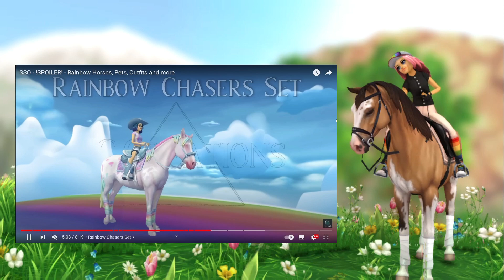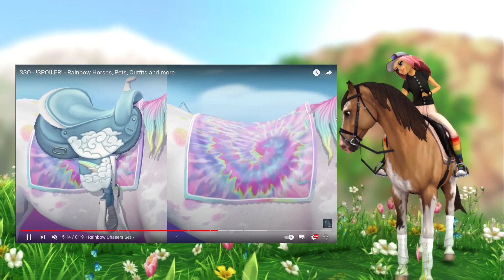TĘCZOWY FESTIWAL?!🐴 || SPOILER SSO #10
Heeej, jak podoba Wam się ten event? ^^

✰ Informacje ✰

⚡︎ SSO ⚡︎
    ⚡︎ Arabella Silentwater
    ⚡︎ 23 poziom
    ⚡︎ Connie Silentwater

☘︎ Techniczne ☘︎
    ☘︎ OBS
    ☘︎ Wondershare Filmora
    ☘︎ picsart
    ☘︎ Canva
    ☘︎ Novox-nc1 (mikrofon)

Trzymajcie się,
Arabella ✿❦